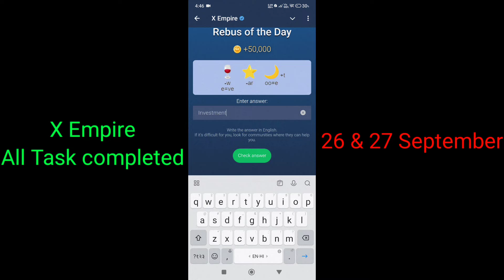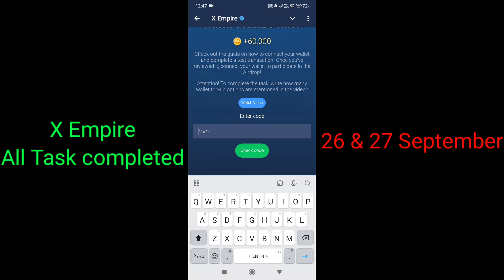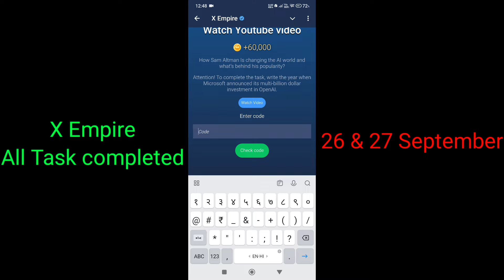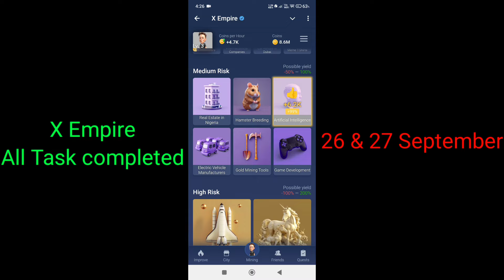X Empire Investment Fund Today 27-28 September | Musk Empire Daily Combo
X EMPIRE Musk Empire Daily Combo Investment Cards 27 SEPTEMBER 2024